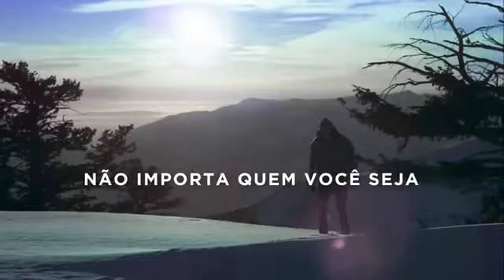Não crucifiquem Jesus de novo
Discurso de ódio faz mal